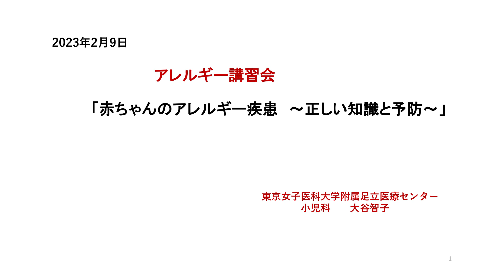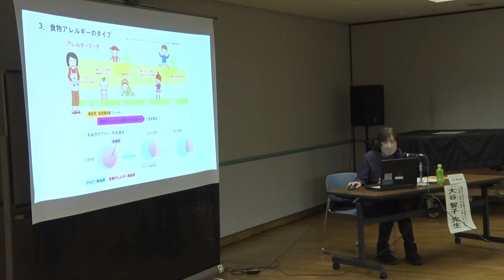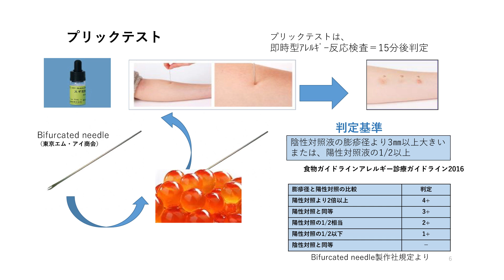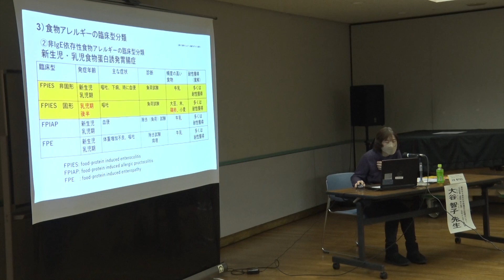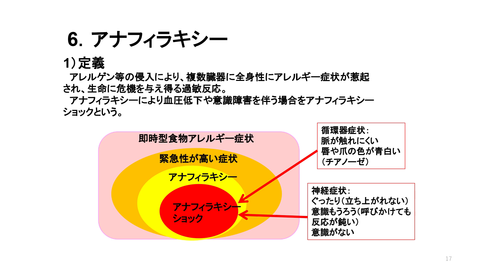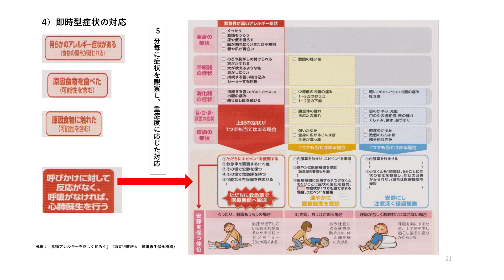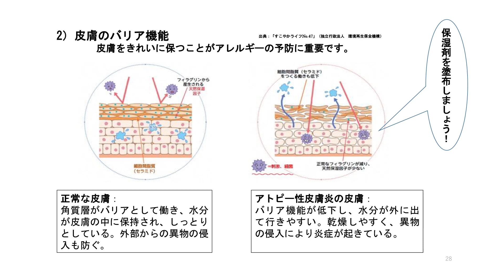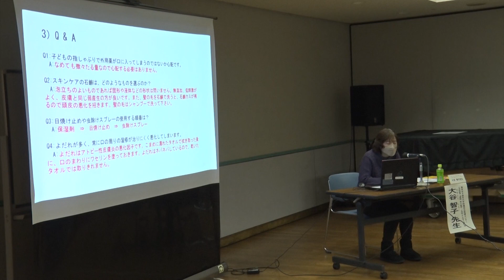アレルギー講演会「赤ちゃんのアレルギー疾患～正しい知識と予防～」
文の京セレクション